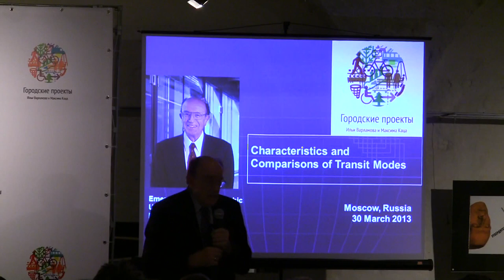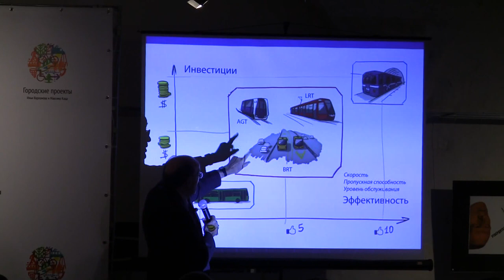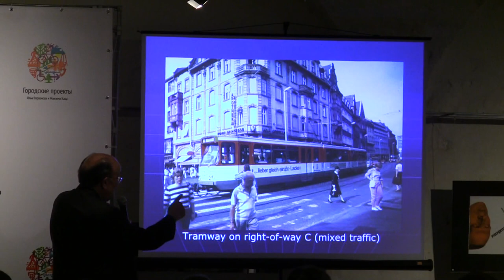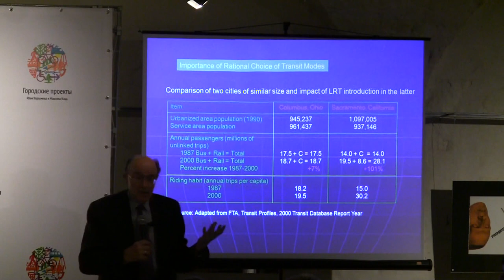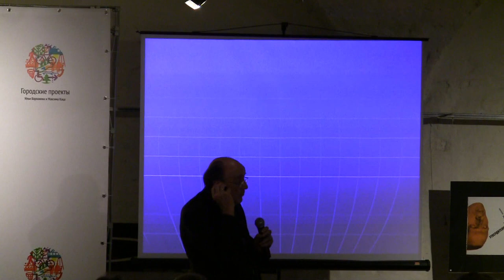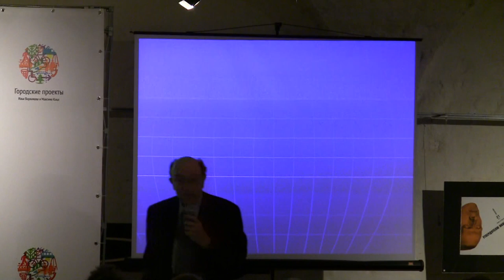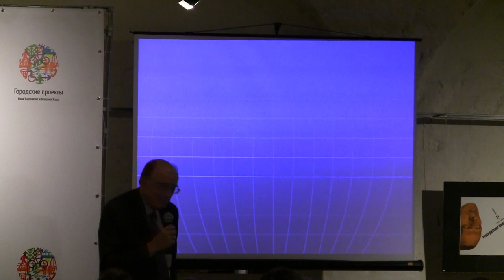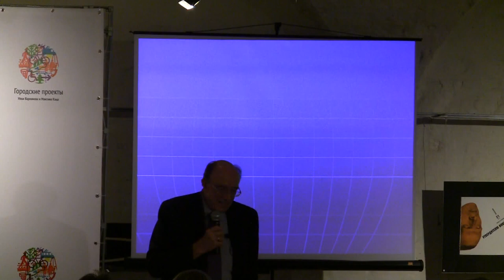Characteristic and comparison of transport modes Vukan R. Vuchic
Vukan R. Vuchic
Characteristic and comparison of transport modes
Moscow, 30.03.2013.